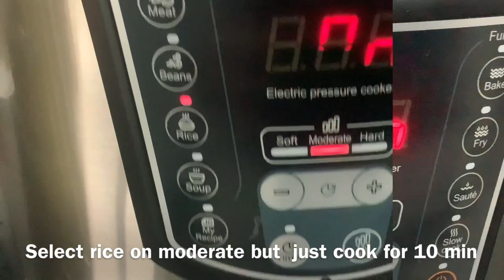Better than beef or mutton pulao in electric cooker/perfect Aloo pulao potatorice/❤️✌️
Electric-cooker cooking